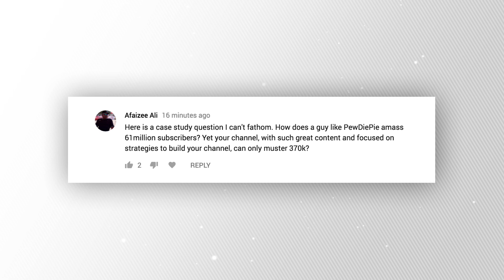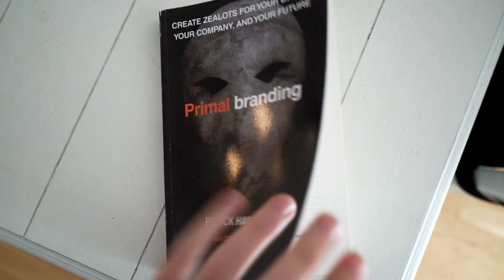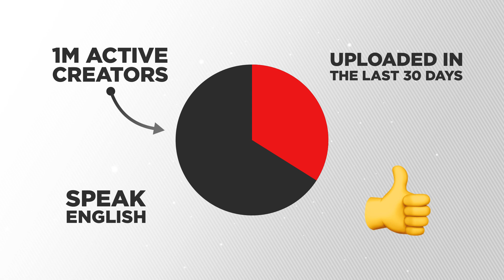Why PewDiePie is More Popular than You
Sometimes we can look at a channel on the outside and wonder, "Why is that channel growing so fast?" It's frustrating when we think our channels should be growing just as quickly as someone else's channel, like PewDiePie. Why do some channels grow faster than others? Why do some creators seem to get instant success when you've been growing your channel for years with little traction to show for it.

6) LET'S REVIEW YOUR CHANNEL: Book a private one-on-one YouTube channel consultation with Tim or someone on his team